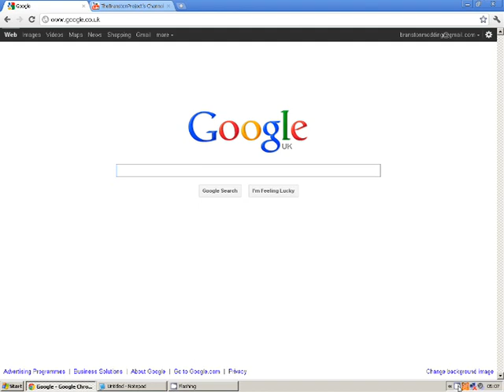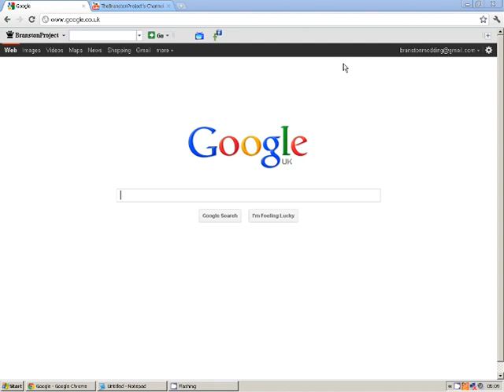How To Remove The Conduit Toolbar On Google Chrome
You Can Also Type " chrome://extensions/ " Into The Address Bar